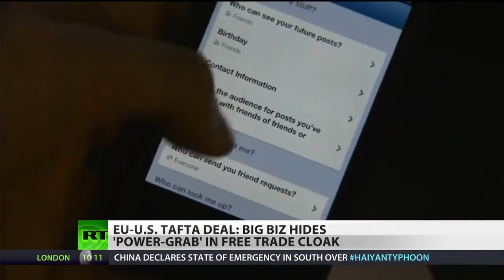LEXXTEX 863 - EU & US TRADE DEAL - CORPORATION THE WINNER , THE CONSUMER TO LOSE